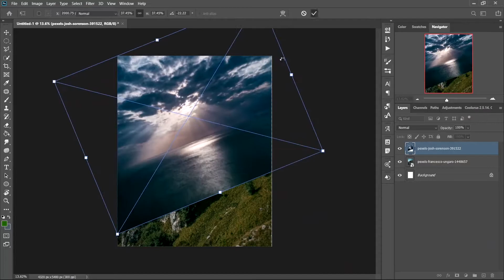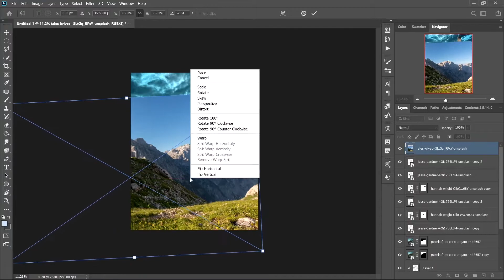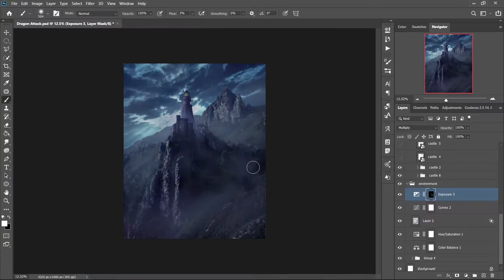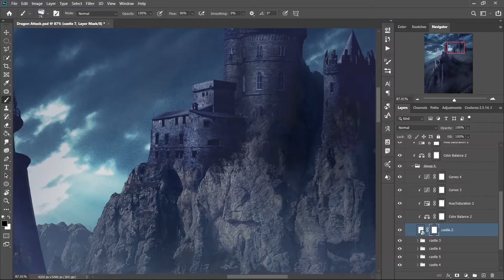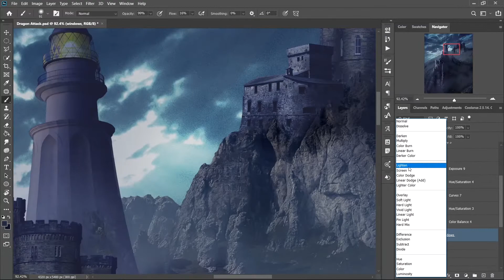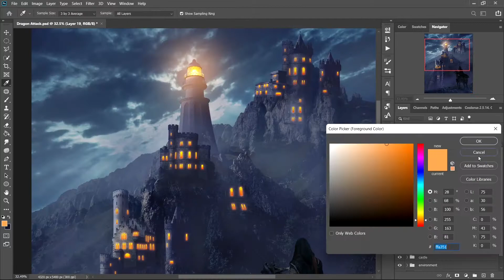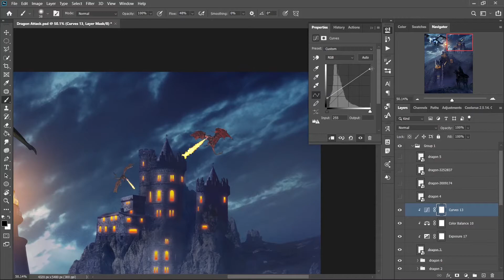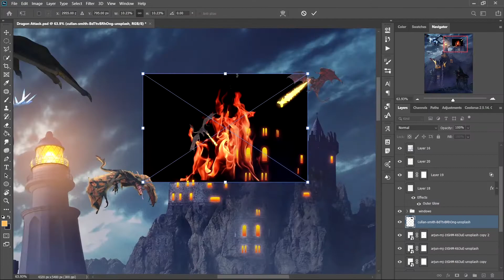Dragons Attack! | Medieval Photo manipulation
Let me tell you how I came to know about phaserunner because this piece is inspired by his dragon artworks and he is one of my biggest inspirations. So when I was looking for tutorials to learn photoshop(still learning), one day one dragon thumbnail showed up on my YT home page. I got curious to know how he made that piece of art, so... I watched the whole video and it opened a whole new door for me. I got into the photo manipulation world, I came to know about BennyProduction through him(another big inspiration for me) and after knowing these two legends, I started my own YouTube journey. And I have learned so many things from them and stilling learning.
Thank You Phase Runner & Benny Production for showing me this New World.

Photoshop
lightroom
Premier Pro
After Effect